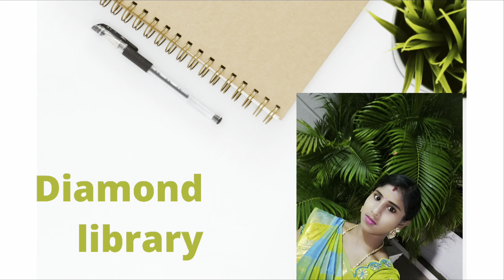25 December 2023